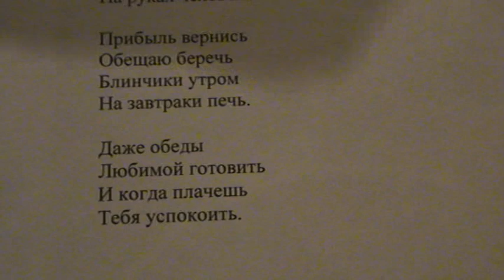"На науку мы плюем, в жизни ждет большой облом" Мини написал Саша Бутусов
Наука ждет автобуса.